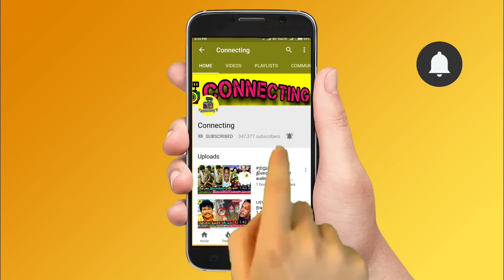Hero-வாக மு.க ஸ்டாலின் நடித்த திரைபடங்கள் பற்றி தொியுமா ? Karunanidi ! MK Stalin Family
Hero-வாக மு.க ஸ்டாலின் நடித்த திரைபடங்கள் பற்றி தொியுமா ? Karunanidi ! MK Stalin Family | MK Alagiri Family ! Karunanidi Family ! DMK